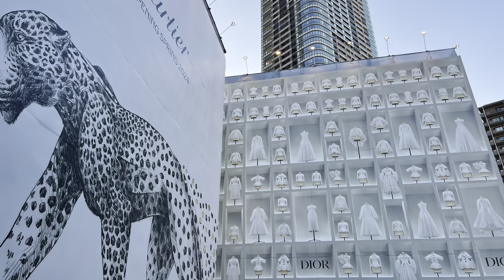麻布台ヒルズ AZABUDAI HILLS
東京横浜千葉静岡2023

横浜ベイシェラトン　シーウインド

養老渓谷紅葉🍁と名瀑布「栗又の滝」
お百姓市場　もみじロード

①エアフェスタ浜松2023

②エアフェスタ浜松2023

③エアフェスタ浜松2023

④エアフェスタ浜松2023

⑤エアフェスタ浜松2023

⑥エアフェスタ浜松2023

⑦エアフェスタ浜松2023

⑧エアフェスタ浜松2023

清水港⚓エスパルス　ドリームプラザ🍣まぐろ７種食べ比べ膳🗻富士山清水みなとクルーズ

スカイラウンジ＆ダイニング🍽️アーティスト カフェ／東京ドームホテル@東京後楽園